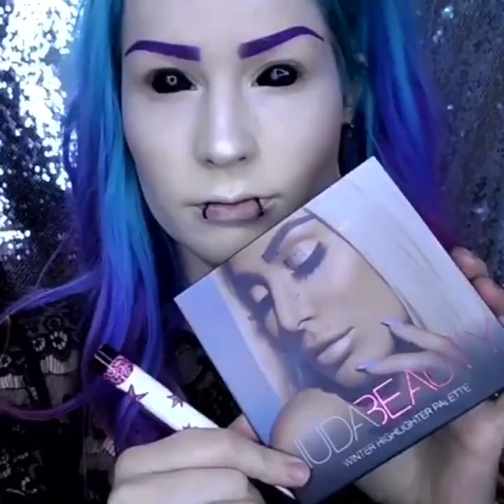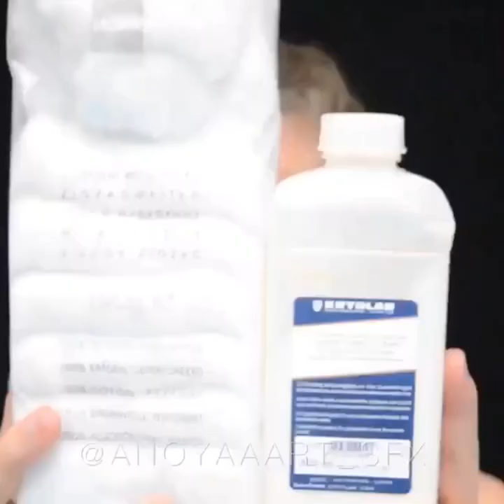12 Easy Halloween Makeup Ideas & Tutorials - Top Trending Festival Makeup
Content description: Halloween Makeup Tutorials and ideas that will make your Halloween costume pop and look extra spooky.